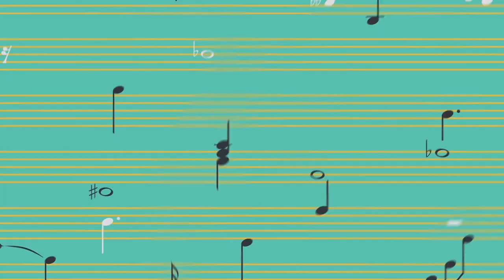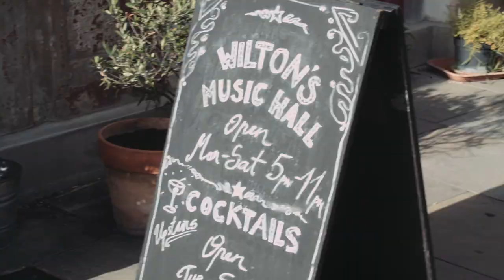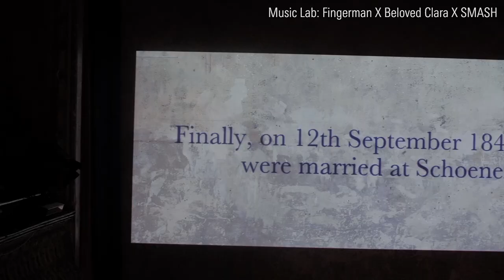「香港音樂系列」精彩花絮 Highlights of "Hong Kong Music Series"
有賴您們的支持，由香港藝術發展局主辦的「香港音樂系列」已於今年七月在倫敦順利舉行！我們衷心感謝所有曾出席和支持「香港音樂系列」五個音樂製作的您，並希望我們所挑選的製作能讓您感受到香港充滿活力和獨特的音樂文化。讓我們一同回顧一下這次音樂之旅！

With all your support, the "Hong Kong Music Series" organised by Hong Kong Arts Development Council in London this July has ended in success! Our sincere thanks to all who had come and supported our concerts and we hope that you have enjoyed the 5 productions which were specially selected to show you the vibrant and unique musical culture of Hong Kong. Let's give this journey a revisit!